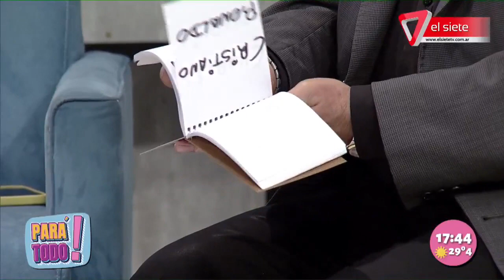MAGIA | Nos visitó Jorge Faro